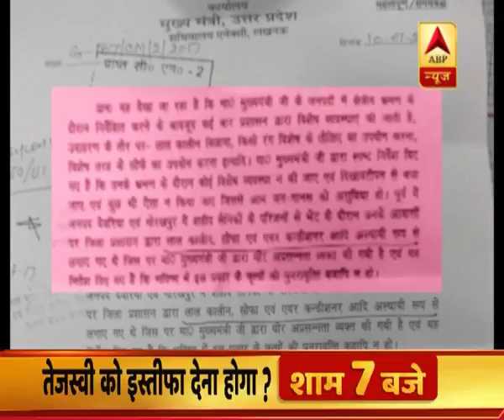यूपी: शहीदों के घर में किए गए खास इं | ABP News Hindi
यूपी: शहीदों के घर में किए गए खास इंतजामों पर सामने आया सीएम योगी का रुख